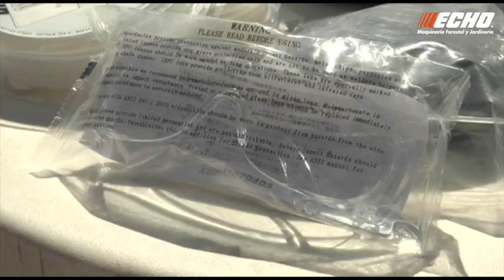Accesorios de desbrozadora - El Jardín de Carles Herrera #18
Accesorios de desbrozadora que te van a permitir sacarle más rendimiento y provecho a tu máquina.